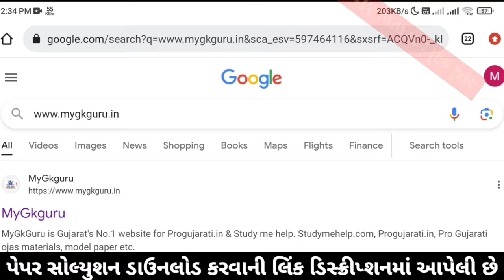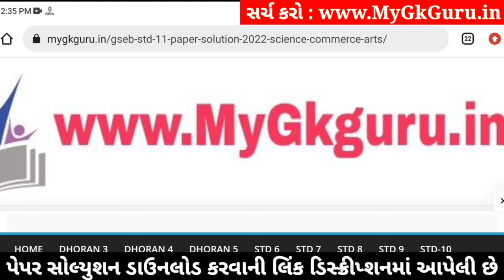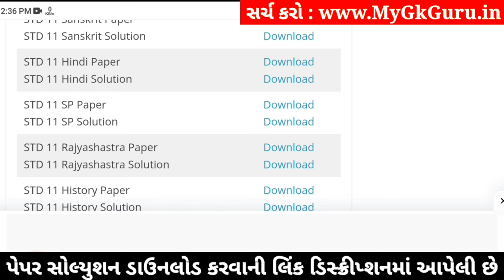std 11 hindi paper solution 2024 50 marks, std 11 hindi second exam paper 2024, std 11 hindi paper